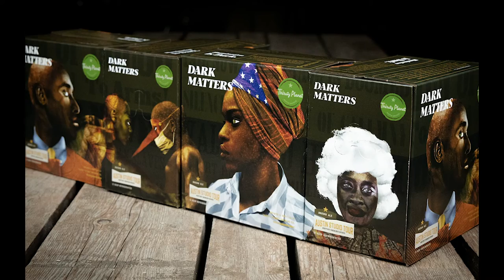Amplify Big Medium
Big Medium is a nonprofit organization dedicated to supporting artists and building community through the arts in Austin and across Texas. We provide opportunities for artists to create, exhibit, and discuss their work and connect to an engaged and diverse audience. We strive to make art a part of everyday life.

To learn more about our work visit bigmedium.org